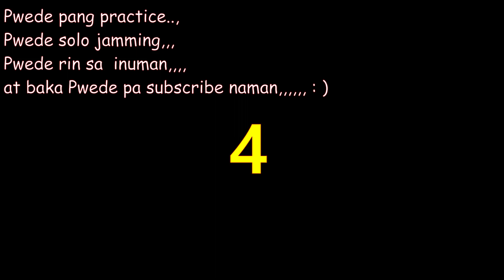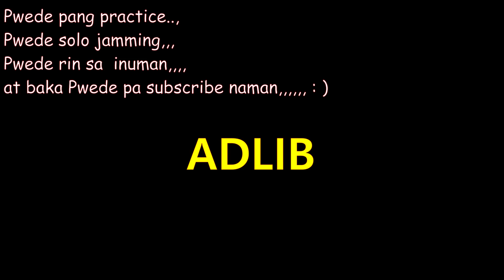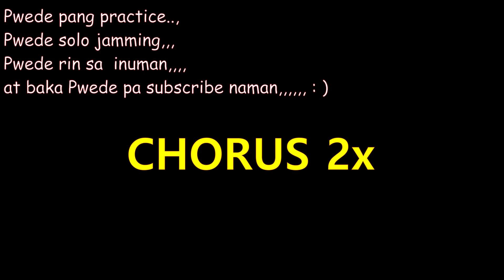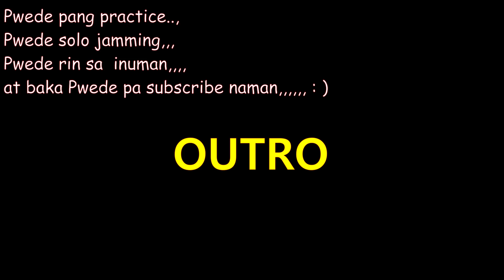Alaala - TrueFaith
Lyrics & Chords

 Intro:
D – D/C# - F#m7 - F#m7 (2x)

Verse 1:
AM7        GM7
Sa pagsapit ng dilim
Bm7          A
Ang buwan at mga bituin
AM7           GM7
Sa pagpukaw sa umaga
Bm7               A (or A7)
Sinag ng araw ay kakaiba

Chorus:
D        DM7/C#
Bakit nga ba ikaw
F#m7 - F#m7
Ang nasa aking alaala
D - DM7/C# - F#m7 - F#m7
Alaala

Alaala

Verse 2:
(same chord progression)
AM7 GM7 Bm7 A

Habang lahat ay nalunod na
Sa alak at sa katatawa
Binili na ang lahat ng luho
Upang utak ko'y mapalayo

Chorus:
        AM7 GM7
Bakit nga ba
       Bm7       A
Bakit nga ba, ohh.

AM7 GM7 Bm7 A, Repeat

[Repeat 1st Stanza]

Reference:
(6th to 1st string)

INTRO:      D-D/C#-F#m7-F#m7 (2x)
VERSE:     AM7-GM7-Bm7-A (2x)
CHORUS: D-D/C#-F#m7-F#m7 (2x)